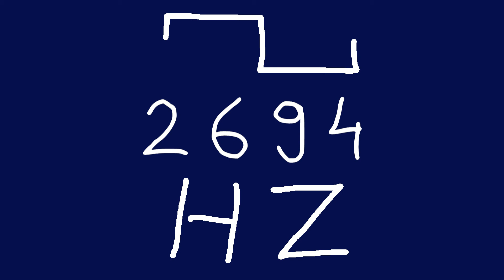2694 hz square